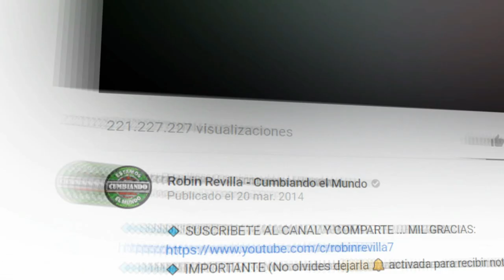CHICO VACILON | LOS INCONTENIBLES GATOS NEGROS DE TIBERIO